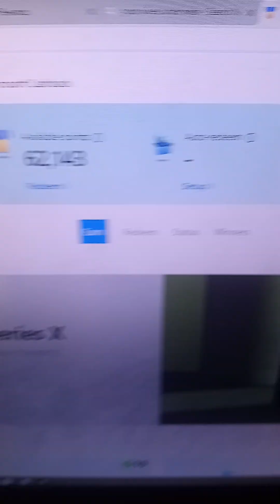Breaking news phil Spencer is going to talk with me in 2024.